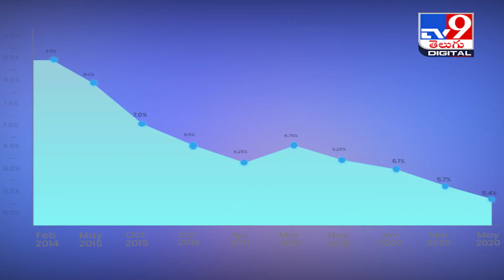New NPS rules allow equity exposure upto 50% for those joining after 65 years! -TV9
Credit : National | Jyothi /Producer | Benjamin/Editor